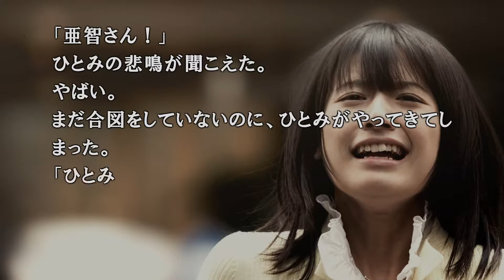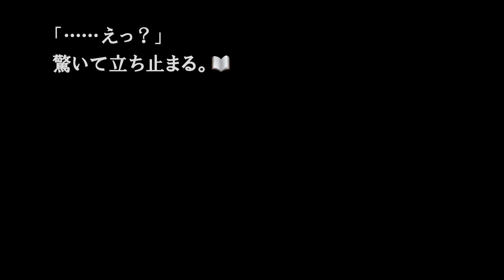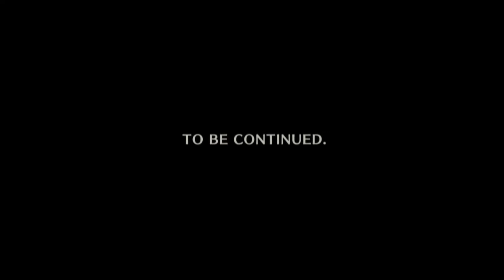428 ～封鎖された渋谷で～（11:00～12:00）#14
亜智＆ひとみ、12:00に到達